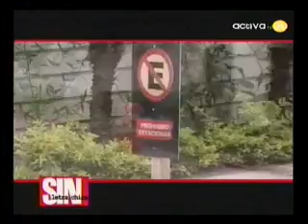El daño y perjuicio a los vecinos de la zona las Palmas.